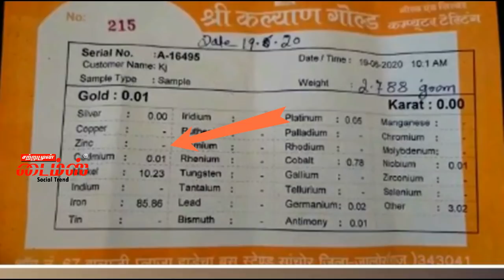வானிலிருந்து விழுந்துள்ள பலபலவென காட்சி அளிக்கும் 2.8 கிலோ எடையுள்ள பொருள் ஆராய்ச்சியாளர்கள் ஆய்வு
A meteorite like object fell from the sky in Sanchore jalore district Rajasthan state in india on Friday early morning.

Sub-divisional magistrate of Sanchore confirmed to that the  meteorite like object was found at around 7 am. It weighed around 2.7 kg.